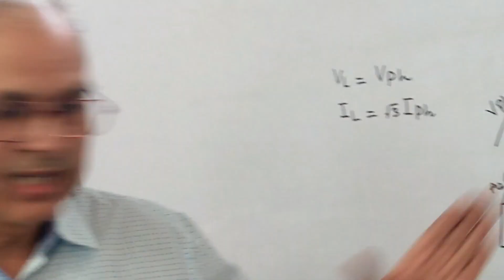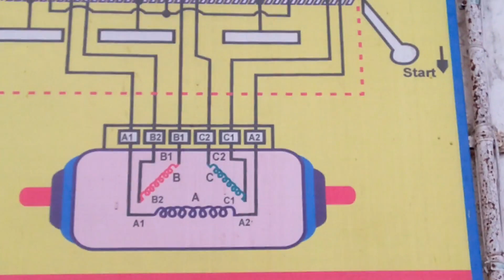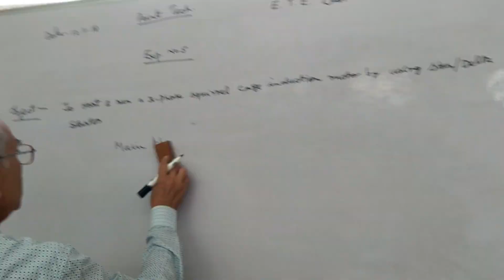PARTS & PURPOSES OF STARTER [STAR/DELTA]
Role & working of Star/Delta Starter in Electric Motor.